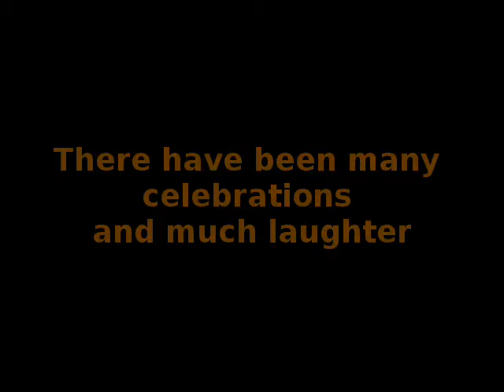My Fourth YouTube Anniversary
Also a happy American Independence Day!
The music is from Portal 2
I apologize for the brief simple video; I have been busy during possibly the greatest summer of my life so far.